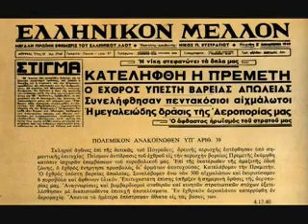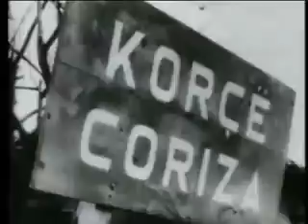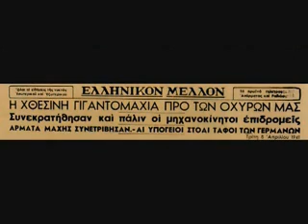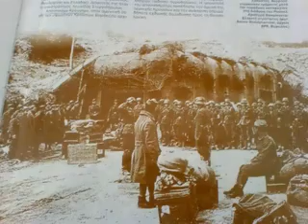Μαρτυρία από το Αλβανικό Μέτωπο